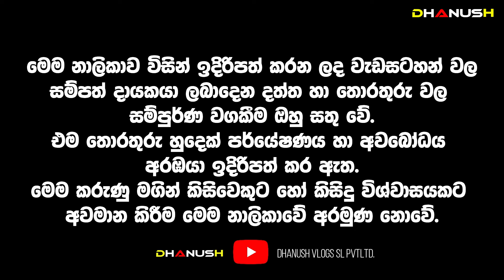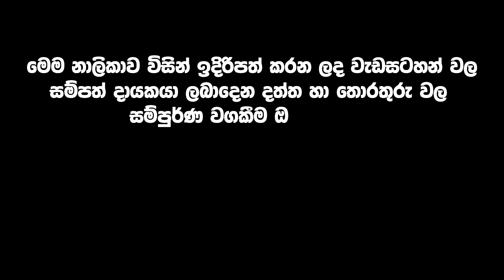පෙබරවාරි 29න් පස්සේ මේ ලග්න හිමියෝ 03 දෙනා මාර්තු රජ සැප |කෝටි ගාණක ධන ලාභයක්!2024 එන දියසෙන් මෙන්න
2024 Awurudu Lagna Palapala | 2024 ලග්න පලාපල | 2024 Yearly Horoscope | 2024 Horoscope |Monthly Horoscope | 2024 Lagna Palapala

Dhanush Adrushaymanaya_අදෘශ්‍යමානය#අදෘශ්‍යමානය#Srilanka#Adrushaymanaya
,danush vlogs